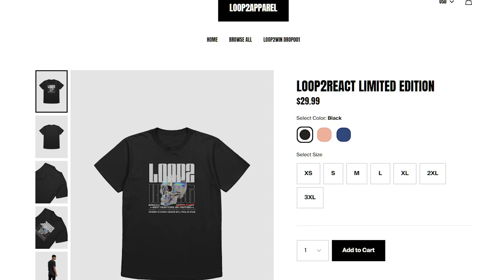Måneskin - HONEY (Are You Coming?) / First Time Reaction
🔴 WANT US TO REACT TO A SONG/VIDEO? FILL OUT THE FORM  :)

Follow these!